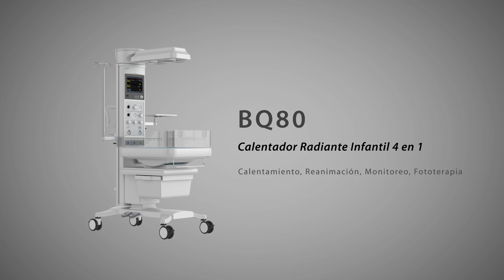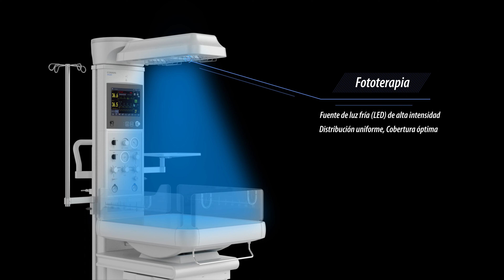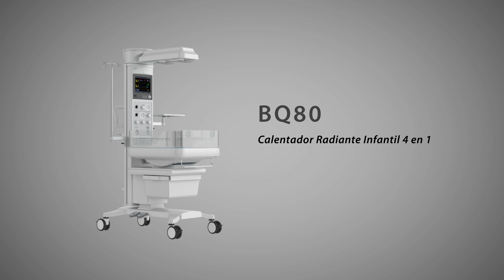Cuna radiante infantil BQ80